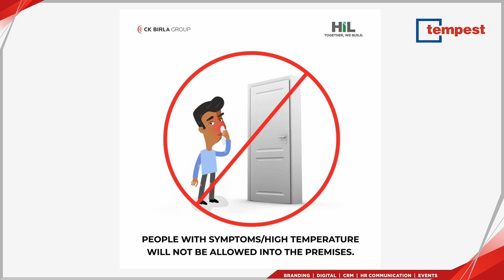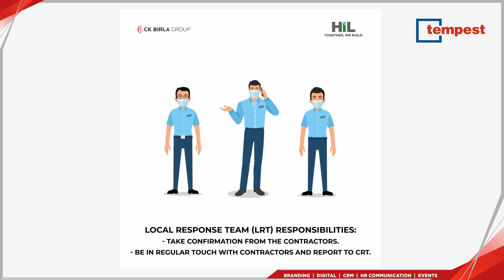COVI19 precautions HIL corporate | Tempest Advertising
This video communicates the safety measures to be taken by the Field Staff while going outside the premises.